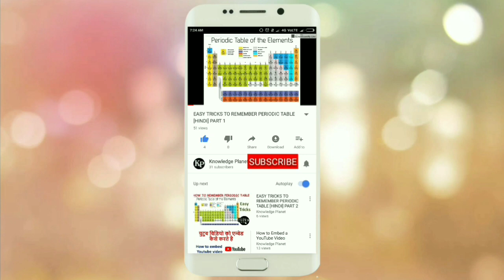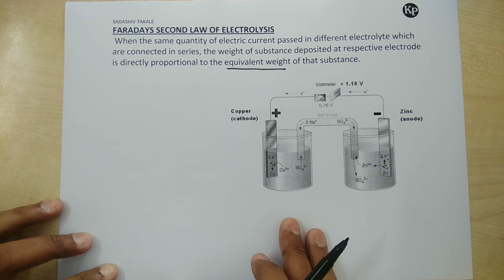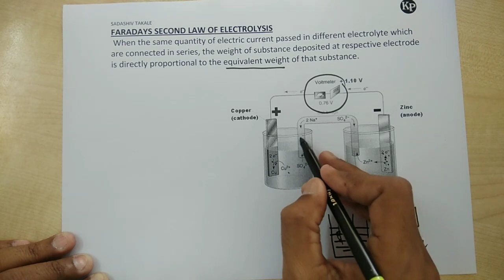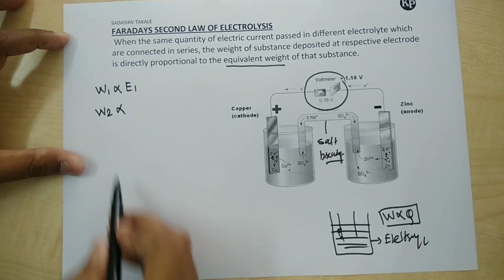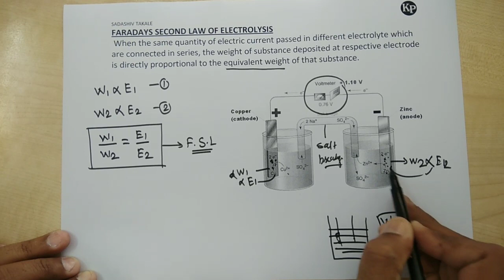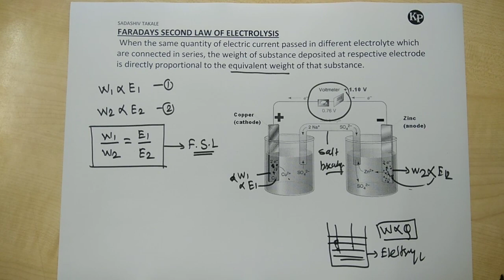Faradays Second Law of Electrolysis